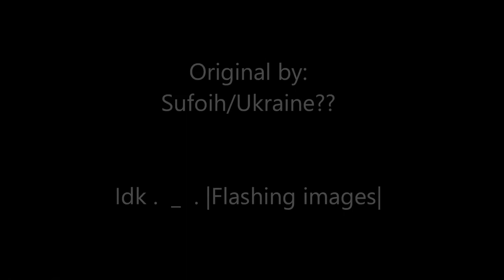Breathing |Meme|Flashing lights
I tried to animate more in this meme, cuz yeah, I only have two hours to finish it, oh and if anyone asks, I animate with ms paint and movie maker.